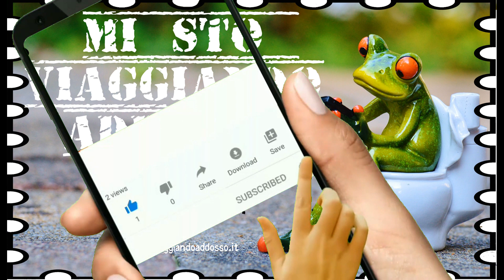ISOLE CANARIE: RISPONDIAMO ALLE VS DOMANDE - Covid? Lavoro? Clima? Domande e Risposte sulle Canarie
ISOLE CANARIE: RISPONDIAMO ALLE VS DOMANDE - Covid? Lavoro? Clima? Domande e Risposte sulle Canarie - Oggi abbiamo voluto raccogliere tutte le vostre domande più interessanti e rispondere in un video Q&A dedicato, tantissime informazioni e curiosità sulle Isole Canarie e, in particolare, su Gran Canaria, l'isola su cui viviamo.
Come è la situazione Covid? Si trova lavoro? Si può fare il bagno a Febbraio? Ma abbiamo risposto anche a domande un pò più personali, vi sveliamo infatti quanti anni abbiamo, che lavoro facciamo e se torneremo mai in Italia.

🌴 🌴🌴 SCARICA LA MINI GUIDA GRATUITA: "Trasferirsi alle Canarie nel 2021", qui

💝 CHI SIAMO 💝
Ciao a tutti, siamo Valentina & Alessio, moglie e marito, coppia di viaggiatori e amanti dell'avventura. Abbiamo deciso, qualche anno fa, di stravolgere la nostra vita e di trasferirci alle Canarie per rincorrere il sole, bagnarci nelle acque dell'Oceano e trovare la nostra dimensione e la serenità. Il nostro è un progetto felice, dovuto alla consapevolezza che bisogna sfruttare al massimo il tempo che ci viene concesso su questa Terra. C'è così tanto da vedere e da fare, e così poco tempo!
Su questo canale dunque, non si parla più solo di viaggi (viaggiare ultimamente è diventato un tantino complicato), ma anche della nostra vita alle Canarie: informazioni utili e pratiche, consigli, itinerari, il racconto della nostra esperienza diretta, come cambiare vita, le nostre gite, diari di viaggio, bellezze e luoghi di interesse.
Vogliamo essere d'aiuto a chi, come noi, sogna di cambiare vita!

Se ti piace ciò che facciamo, se vuoi ringraziarci per il nostro lavoro di informazione, anche con un contributo simbolico, offrici un caffè e noi te ne saremo immensamente grati!

CAPITOLI DEL VIDEO:
00:00 - Intro

Video Credits:
- Musica Sottofondo
Music from httpsfilmmusic.io